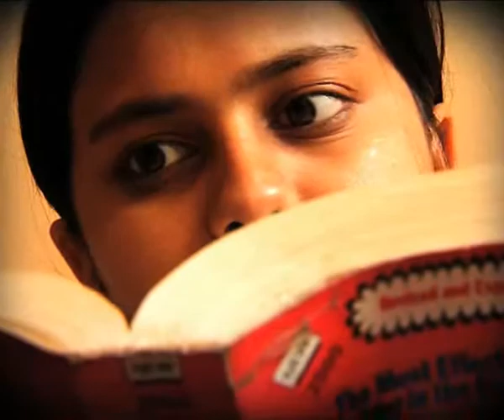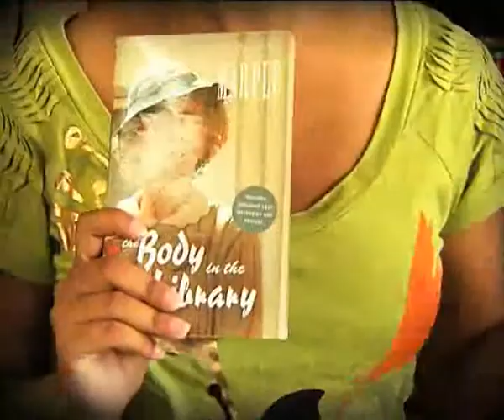Spelling Champs, ESPN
Spelling Champs, ESPN. Show Director-Soumitra Dey